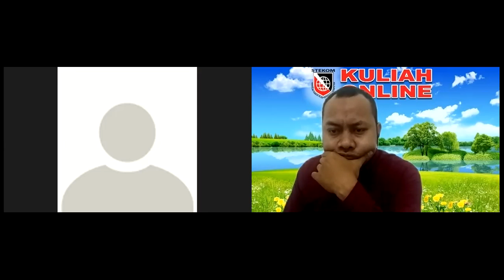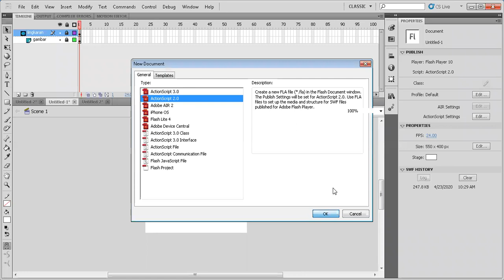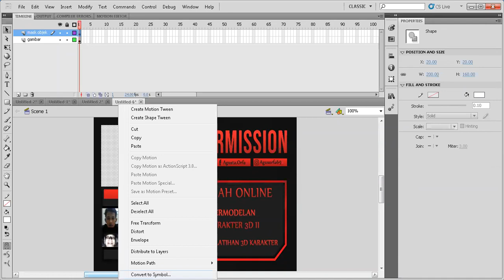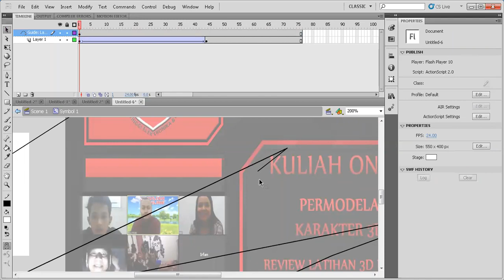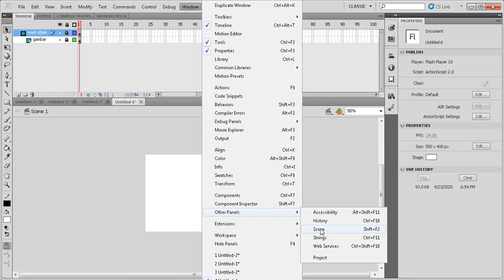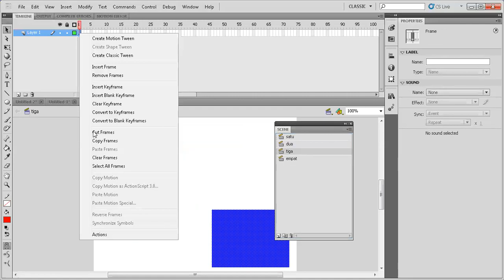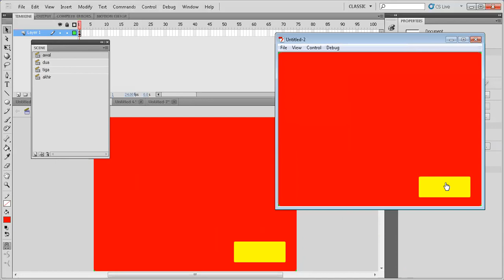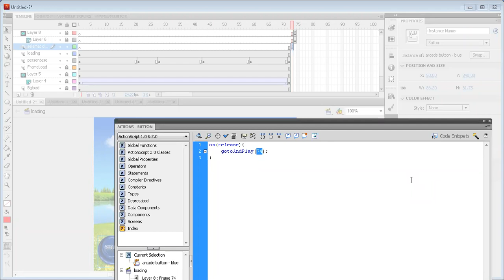Motion Path Masking Grafis Kelas Malam - STEKOM - Agus Priyadi